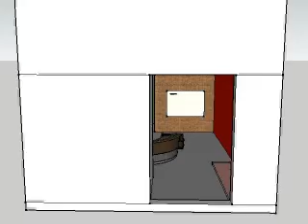Unit 4, Architecture Exemplar fly through